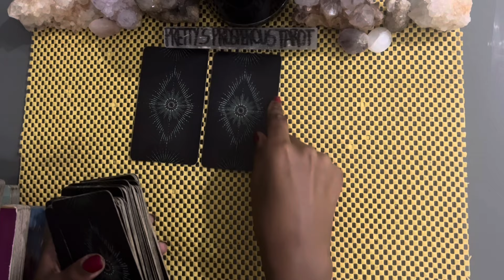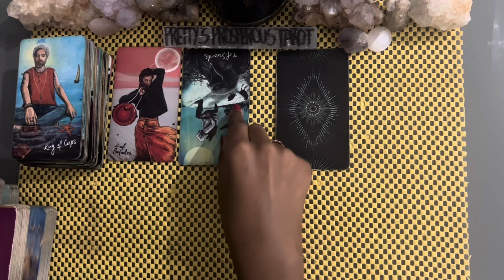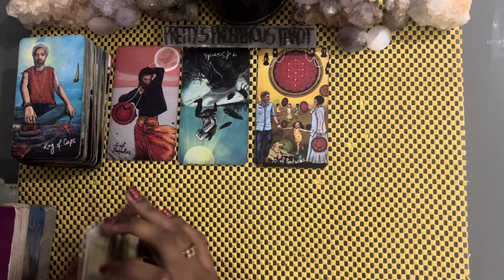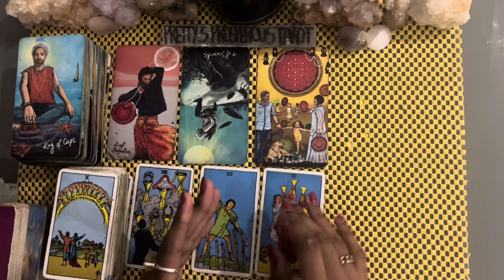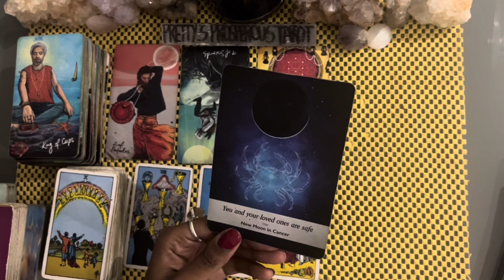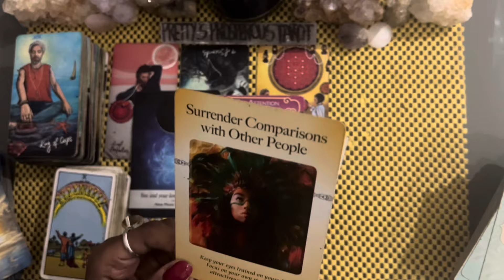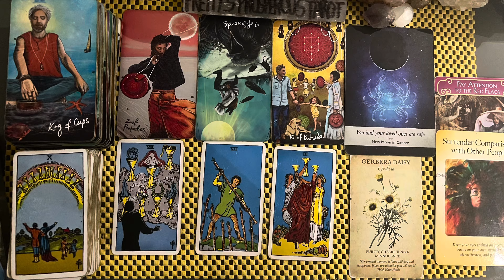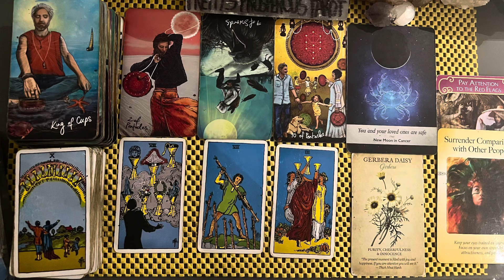Gemini love tarot reading ~ Mar 1st ~ confessing the depth of their feelings for you